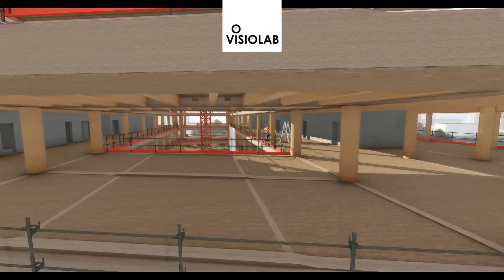Visio Lab Démo réel